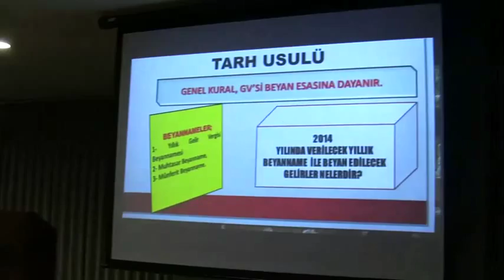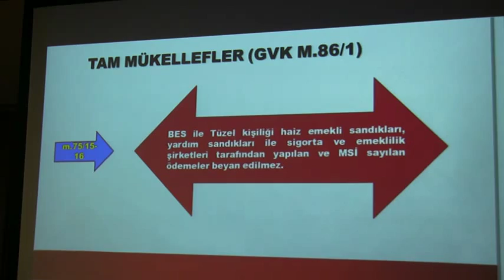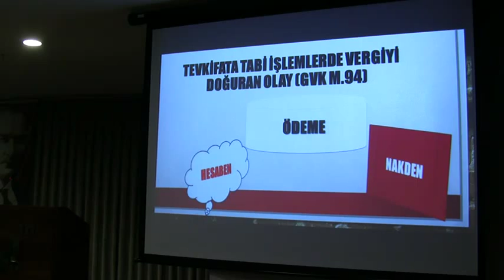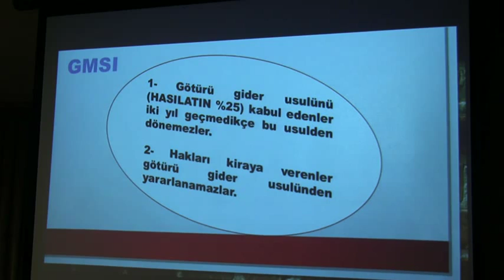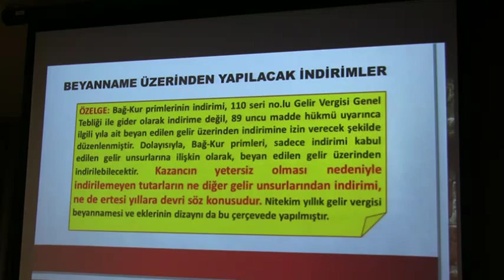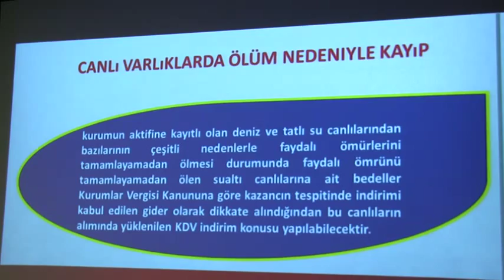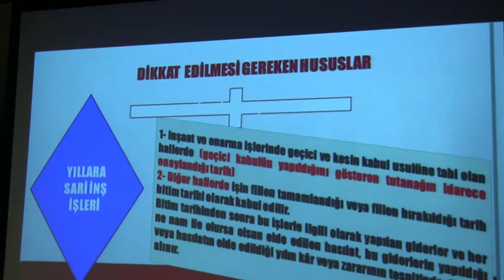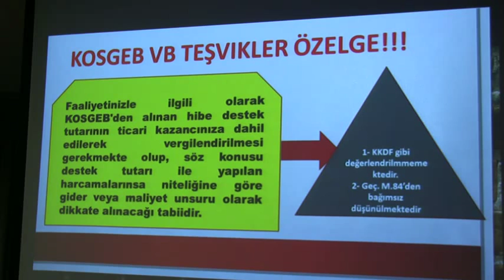Seminer: Gelir Vergisi Beyanname Düzenleme ve Kar Dağılımı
Konuşmacı:
YMM. Mustafa DÜNDAR